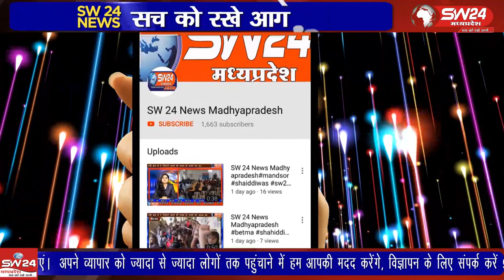ganjbasoda- विदिशा जिले के गंजबासौदा में असाध्य और लाईलाज बीमारियों की रोकथाम के लिए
विदिशा जिले के गंजबासौदा में असाध्य और लाईलाज बीमारियों की रोकथाम के लिए मानस भवन में आयोजित होने वाले 17 दिवसीय निशुल्क रोग निवारण शिविर का शुभारंभ सोमवार को संतो की गरिमामय उपस्थिति में दीप प्रज्वलन के साथ हुआ। गंज बासौदा से मुकेश चतुर्वेदी की रिपोर्ट